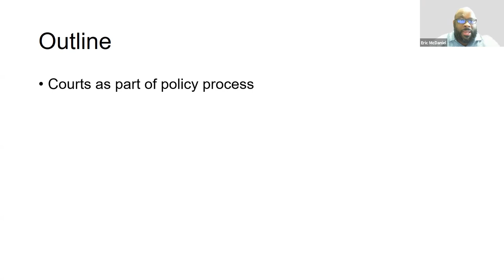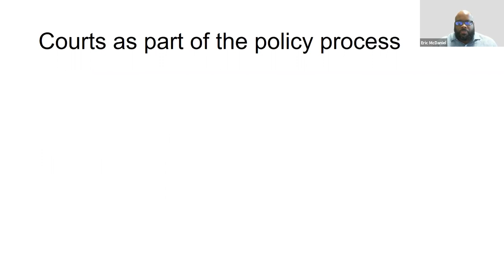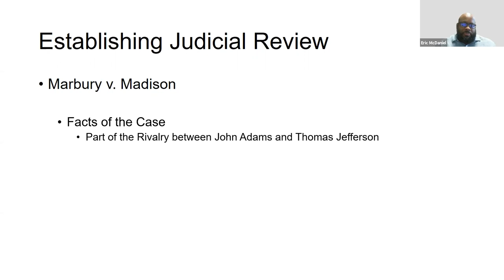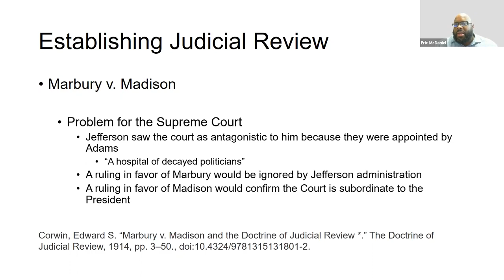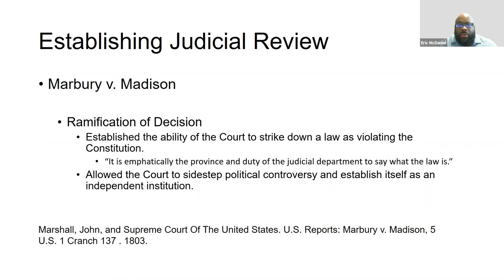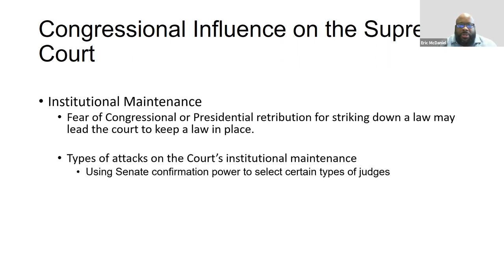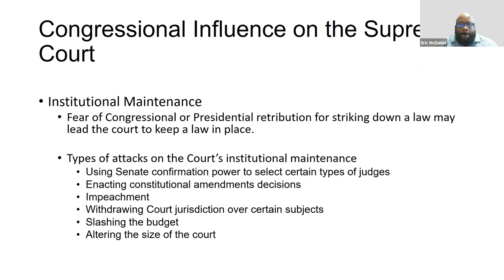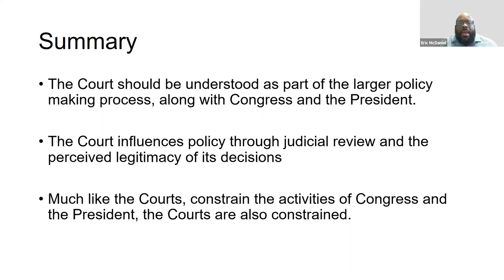Unit 2: AP U.S. Government and Politics Faculty Lecture with Associate Professor Eric McDaniel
In this special AP Daily video for Unit 2 of AP U.S. Government and Politics, you'll hear Associate Professor Eric McDaniel from The University of Texas at Austin talk about the Supreme Court.

You'll learn about the role of the Supreme Court in policy making and how the decisions of the Court are influenced by Congress and the President.